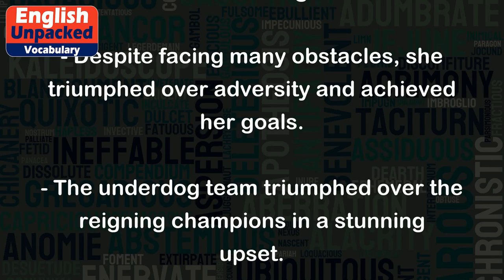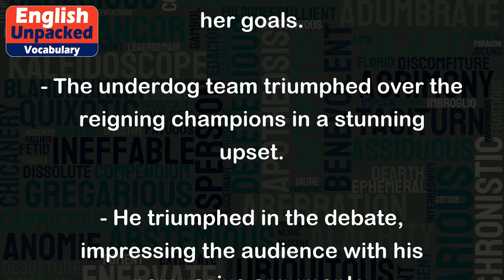Triumph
The word "triumph" is a noun that refers to a great victory or success, especially after a difficult struggle or competition. It is often associated with feelings of joy, pride, and accomplishment. Additionally, "triumph" can also be used as a verb to describe the act of achieving victory or success.
Here are some examples of how "triumph" can be used in sentences:
1. Noun usage:
- The team celebrated their triumph in the championship game.
- The athlete's triumph at the Olympics made her a national hero.
- After years of hard work, her promotion was a personal triumph.
2. Verb usage:
- Despite facing many obstacles, she triumphed over adversity and achieved her goals.
- The underdog team triumphed over the reigning champions in a stunning upset.
- He triumphed in the debate, impressing the audience with his persuasive arguments.
In all of these examples, "triumph" is used to convey a sense of accomplishment, victory, or success. It signifies overcoming challenges, achieving goals, or experiencing a gratifying outcome.